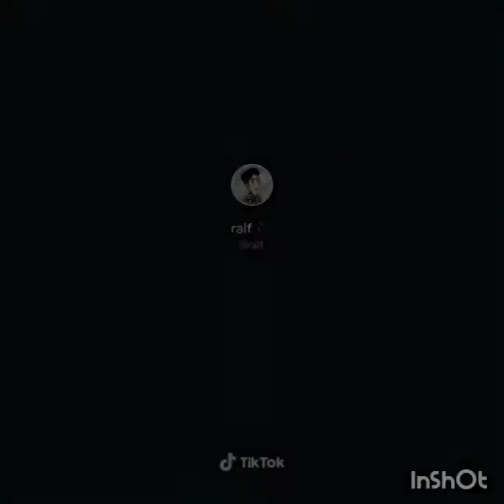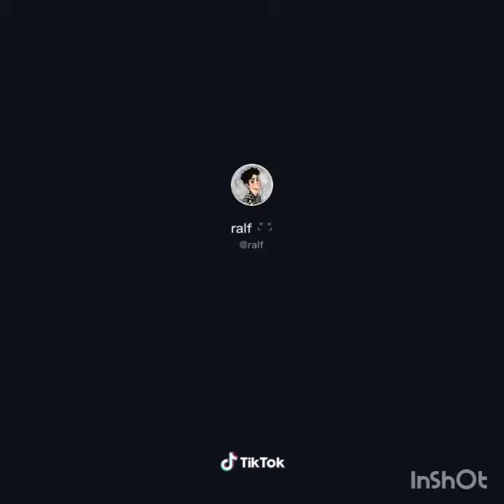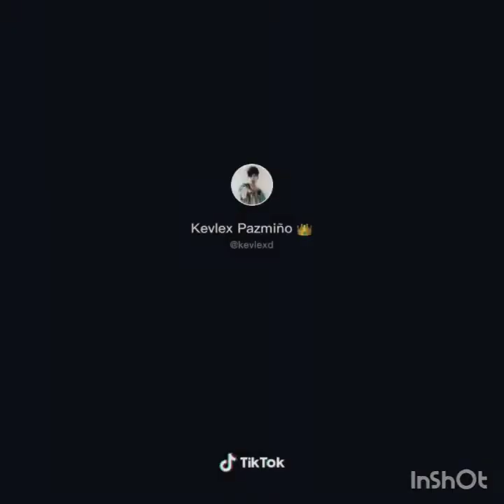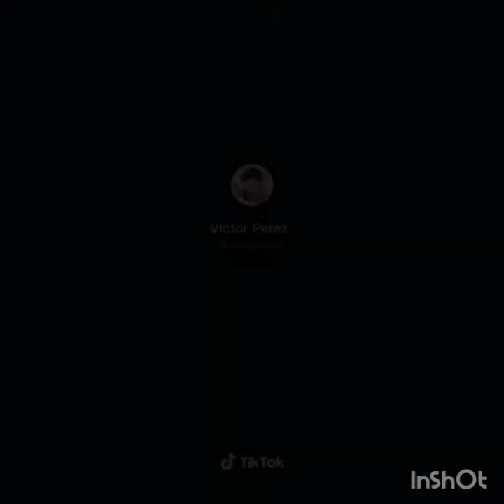No quiero amor- [Oficial]🎊 tiktok 2020🎶